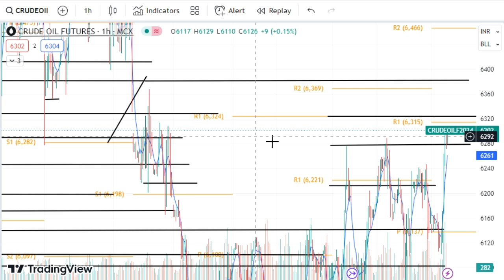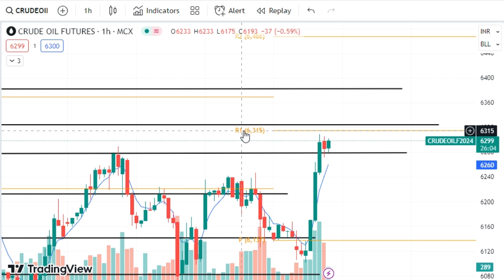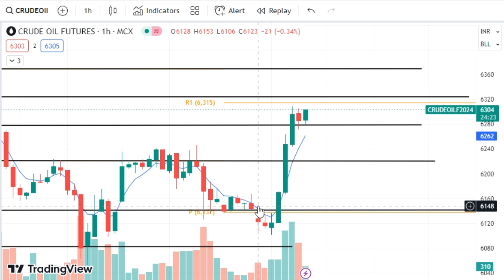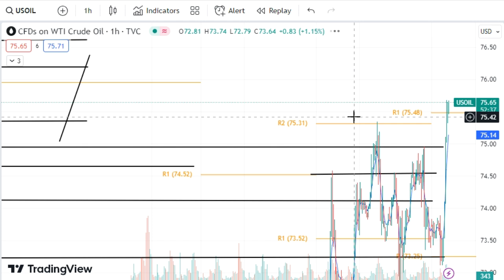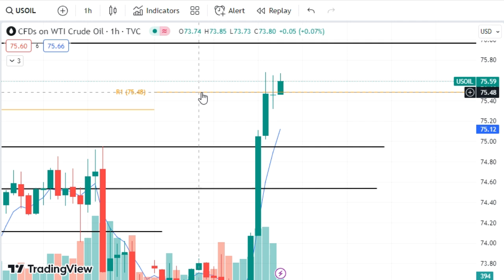Crude Oil Trading | Crude Oil Prediction for Today Wednesday 27 December 2023 with TARGET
Crude oil trading for Wednesday,
Crude oil trading for 27 December 2023,
crude oil today prediction,
crude oil Wednesday prediction,
USOIL,
WTIUSD,
USDWTI,